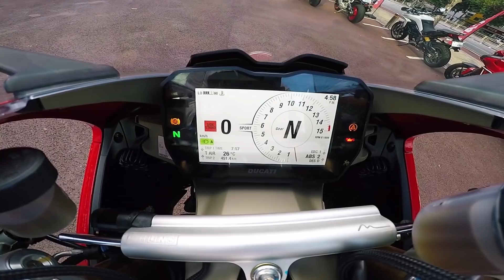두카티 파니갈레V4S 시승기 | 다이어트 너무 했는데?? S1000RR 보고있나 [미스터노]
[Mr. Noh | 퇴사 중]
배기량: 1,103cc
마력: 214 ps
무게: 174kg
가격: 4,300만원

두카티 파니갈레 V4S의 간단한 시승 리뷰 입니다.
전문가가 아닌 일반인으로서의
시선과 느낌만 시승 영상을 만들어 보았습니다.
재미있게 봐주시고 예비 V4 라이더 분들에게

감사합니다.
[Mr. Noh | BLOG]

[Mr. Noh | VEHICLE]
2008 Suzuki Address V125g
2014 Ducati Panigale 899

[Mr. Noh | CAMERA]
Gopro Hero5 Black
SAMSUNG NX300

[Mr. Noh | PROGRAME]